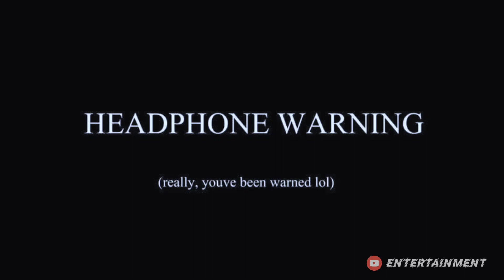Fist VLOG #1🔥 Unknown places's explore 🔥 Entertainmen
Fist Vlog

.Bike slow chalaya karo ...

Next video kis Language pe Deknha Chaya ❤️

Hindi or Bangla